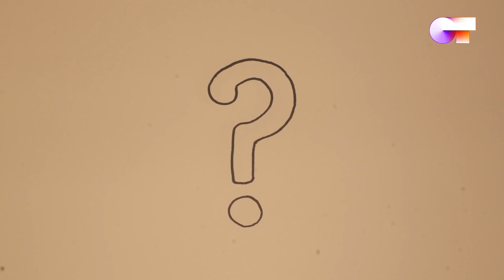PreguntasCruzadas NIA y JESÚS | OT 2020